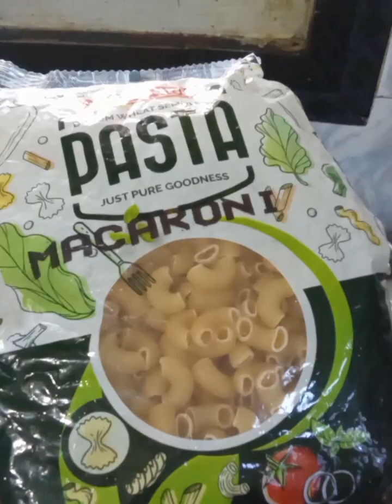macaroni cheese pasta 😋 || super easy recipe || ready in 15 min